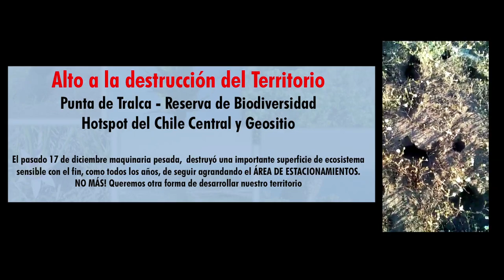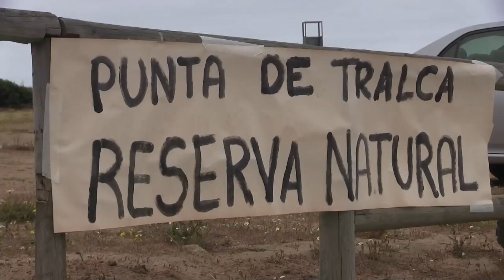Alto a la destrucción del Territorio Punta de Tralca - Reserva Biodiversidad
Hotspot del Chile central y Geositio:

El pasado 17 de diciembre maquinaria pesada, destruyó una importante superficie de ecosistema sensible con el fin, como todos los años, de seguir agrandando el ÁREA DE ESTACIONAMIENTOS. NO MÁS! Queremos otra forma de desarrollar nuestro territorio.